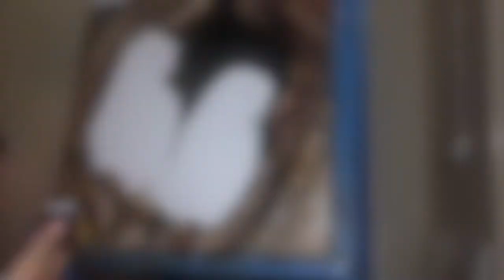Time Lapse of Oil Painting of Gang Gangs, portrait of Gang Gang Cockatoos - "Gang Gangs"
"Gang-Gangs"
Oils on Canvas Painting by Skye Elizabeth Tranter 2018